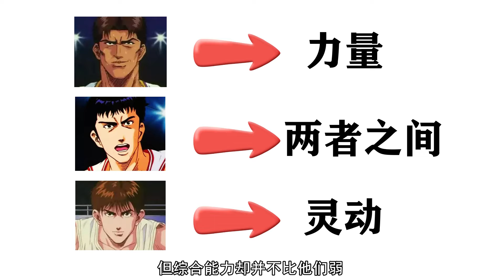灌籃高手假想：如果三井壽沒有墮落，他能否成爲神奈川縣第一人？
灌籃高手假想系列
這裏有更多有趣的灌籃高手分析
以及各種懷舊動畫追憶！